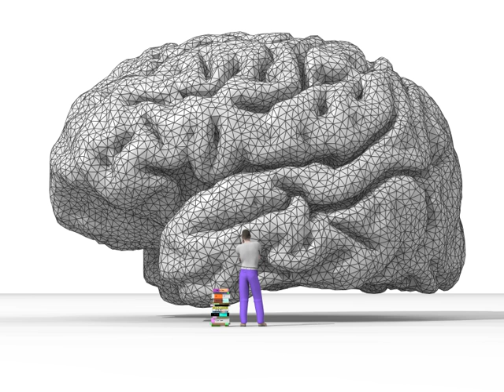Dialectic | Wikipedia audio article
00:01:36 1 Western dialectical forms
00:01:46 1.1 Classical philosophy
00:03:05 1.1.1 Socratic method
00:05:48 1.1.2 Aristotle
00:07:22 1.2 Medieval philosophy
00:08:40 1.3 Modern philosophy
00:09:45 1.3.1 Hegelian dialectic
00:17:29 1.3.2 Marxist dialectic
00:25:38 1.3.3 Dialectical naturalism
00:26:25 2 Dialectical theology
00:28:08 3 Legacy
00:29:15 4 Criticisms
00:31:38 5 Formalism
00:32:42 6 See also

- Socrates

SUMMARY
Dialectic or dialectics (Greek: διαλεκτική, dialektikḗ; related to dialogue), also known as the dialectical method, is at base a discourse between two or more people holding different points of view about a subject but wishing to establish the truth through reasoned arguments. Dialectic resembles debate, but the concept excludes subjective elements such as emotional appeal and the modern pejorative sense of rhetoric. Dialectic may be contrasted with the didactic method, wherein one side of the conversation teaches the other. Dialectic is alternatively known as minor logic, as opposed to major logic or critique.
Within Hegelianism, the word dialectic has the specialised meaning of a contradiction between ideas that serves as the determining factor in their relationship. Dialectic comprises three stages of development: first, a thesis or statement of an idea, which gives rise to a second step, a reaction or antithesis that contradicts or negates the thesis, and third, the synthesis, a statement through which the differences between the two points are resolved. Dialectical materialism, a theory or set of theories produced mainly by Karl Marx and Friedrich Engels, adapted the Hegelian dialectic into arguments regarding traditional materialism.
Dialectic tends to imply a process of evolution and so does not naturally fit within formal logic (see logic and dialectic). This process is particularly marked in Hegelian dialectic and even more so in Marxist dialectic which may rely on the evolution of ideas over longer time periods in the real world; dialectical logic attempts to address this.